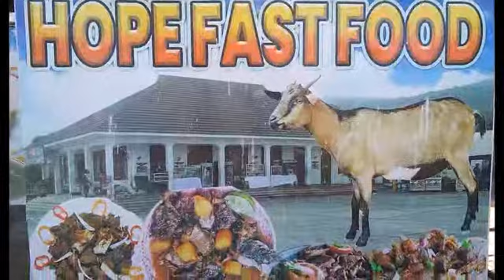EMMANUEL OKWA | GOALS&SKILLS, SIMBA SC NEW PLAYER FROM RIVERS UNITED NIGERIA